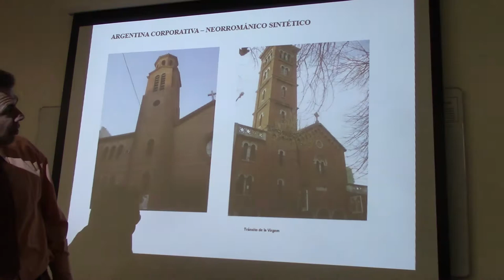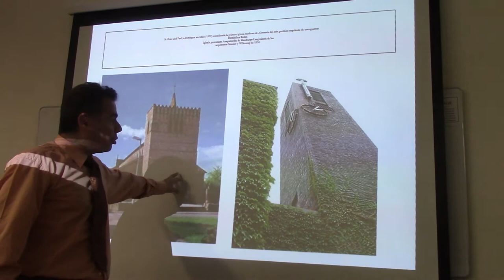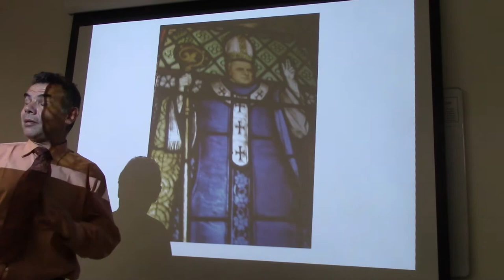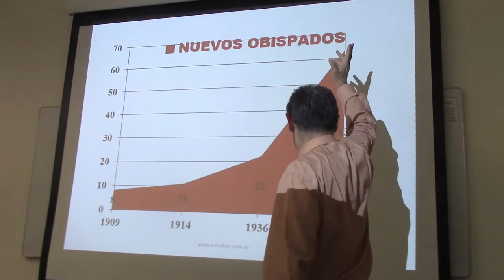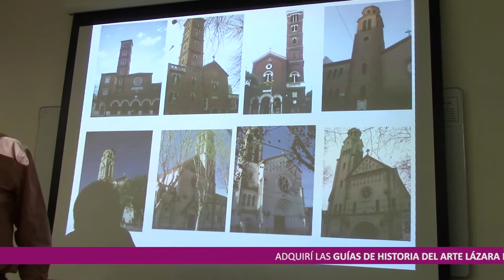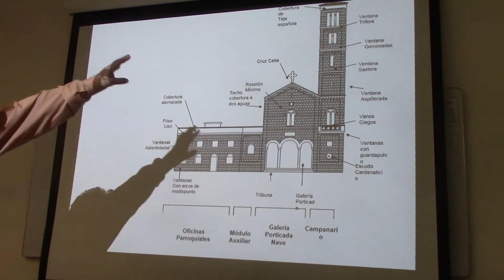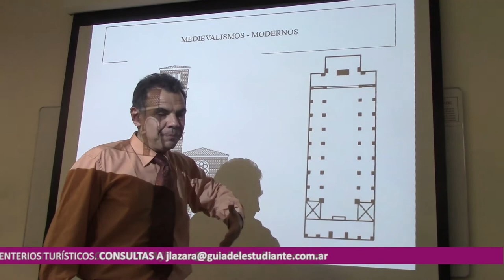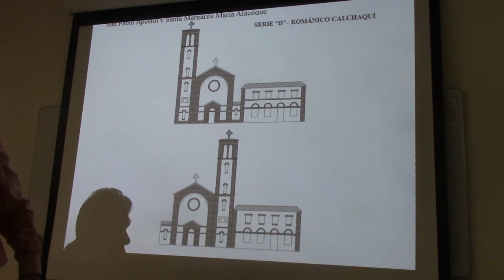215 LAS IGLESIAS NEORROMÁNICAS DE CARLOS MASSA POR EL DR JUAN LAZARA